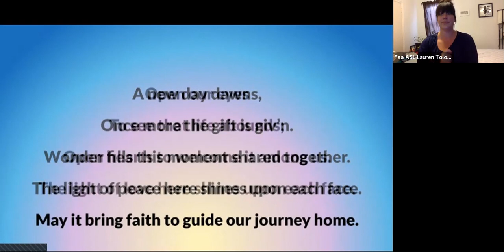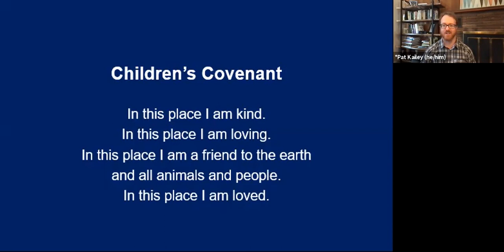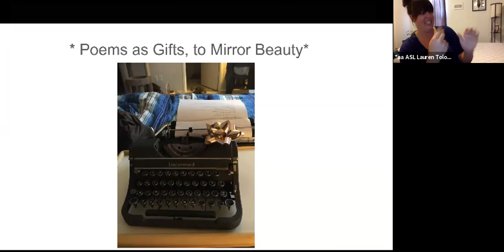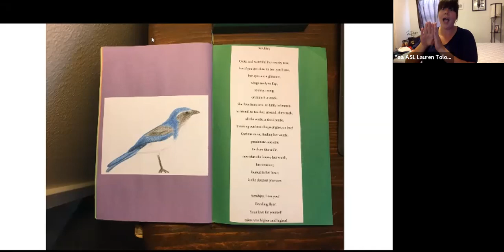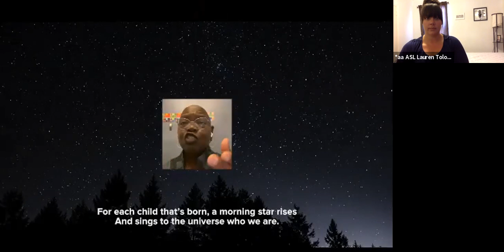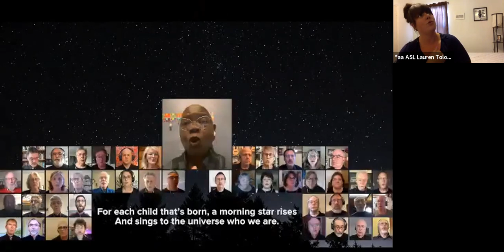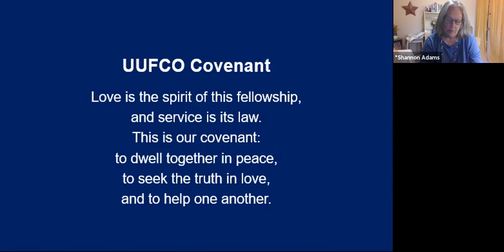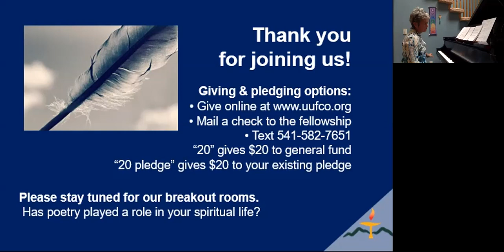Sharing the Gifts of Poetry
with Anastacia Compton, Marean Jordan, Chandra Smith, and Elizabeth Stouder.
Are you a poetry lover or a poetry skeptic? Are there poets or poems that touch your heart and inspire you, or do you wonder why poetry matters? Let's explore the power and pleasures of poetry together as we hear from lay leaders about how they have found inspiration and connection from reading, writing and sharing the gifts of poetry.